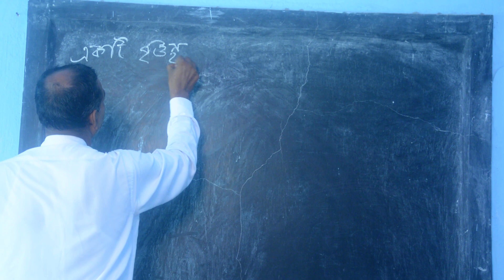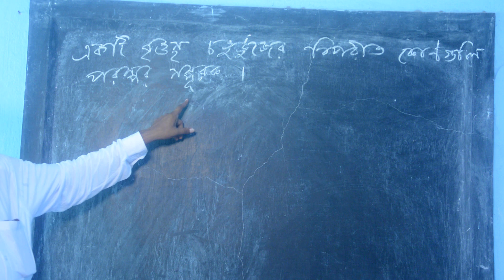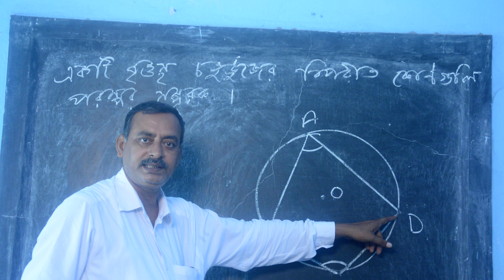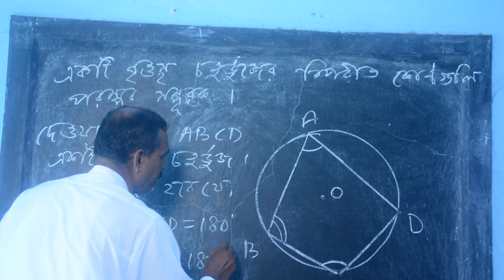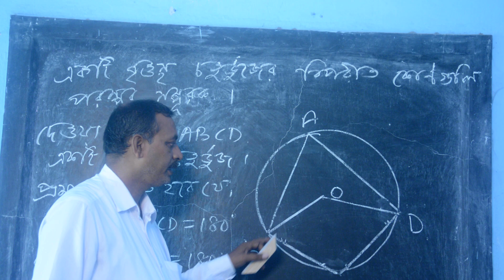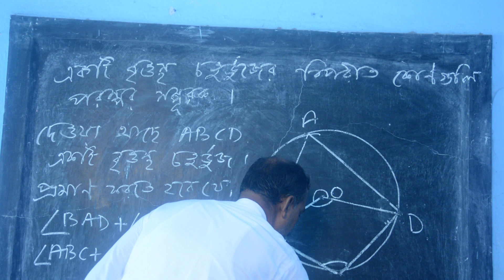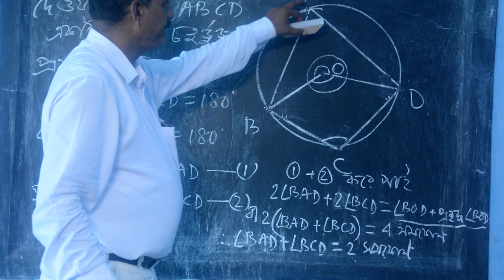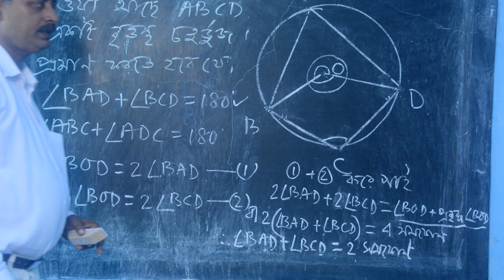Math Tutorial by RKG sir